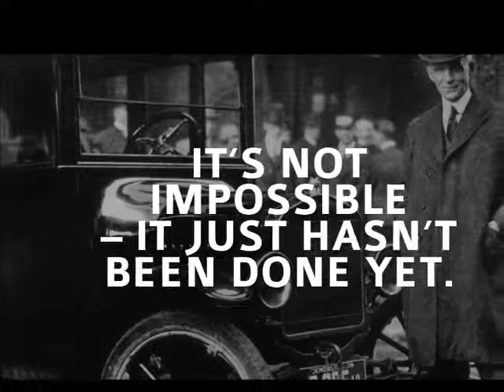Crucifix DooM - Oh No, Please Don't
Yeah, you're right. They ain't ready for it...